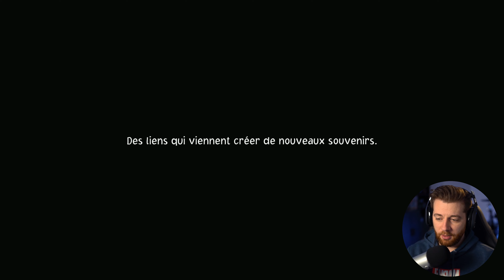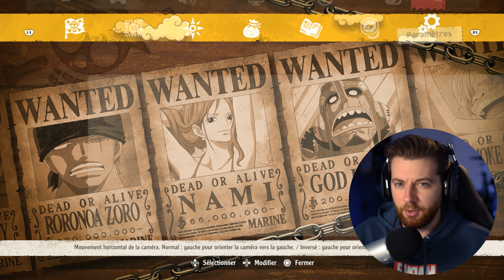ONE PIECE ODYSSEY PS5 LET'S PLAY FR #1 : C'EST VRAIMENT DOMMAGE.. 👒 (JEU COMPLET)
Découvrez mon Let’s Play FR (Français) sur One Piece Odyssey sur PS5

DEVIENS MEMBRE DU CLUB 117 pour soutenir la chaîne (et bénéficie de vidéos réservées aux membres et pleins d'autres avantages ) ➤

💻 Mon Setup 💻

Vykker117